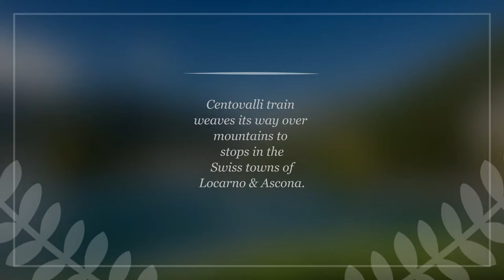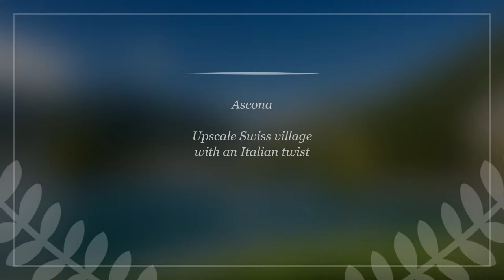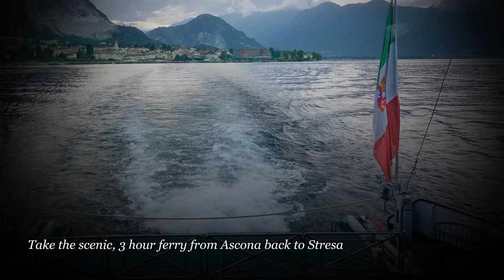San's Travel Adventures - Lago Maggiore, Serenity Italian Style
Italy's second largest lake is home to charming resort towns, the magnificent Borromeo Palace on Isola Bella and a funivia to access the Alps.